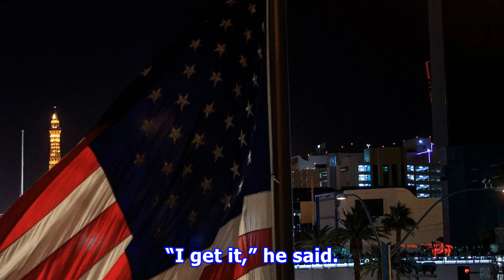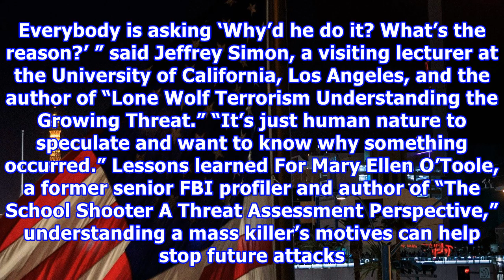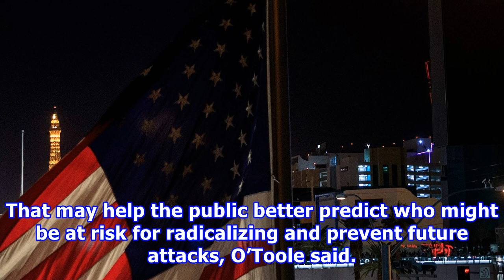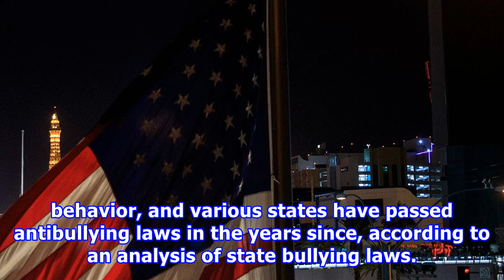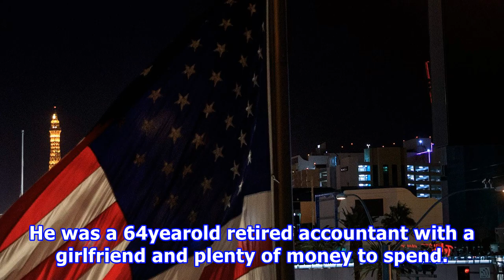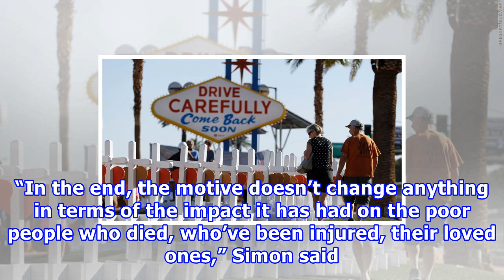Why does the las vegas shooter’s motive even matter?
A week after the Las Vegas shooting, Kevin McMahill, the undersheriff of the Las Vegas Metropolitan Police Department, appeared visibly frustrated...